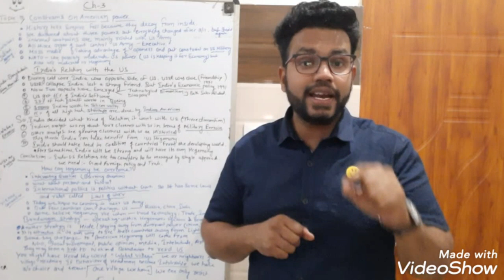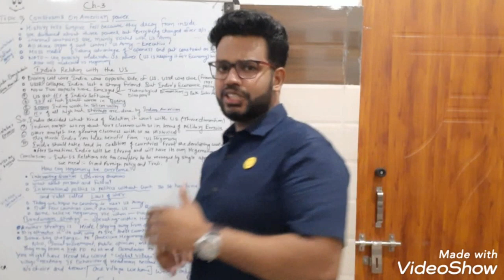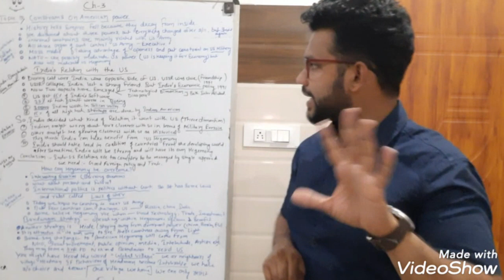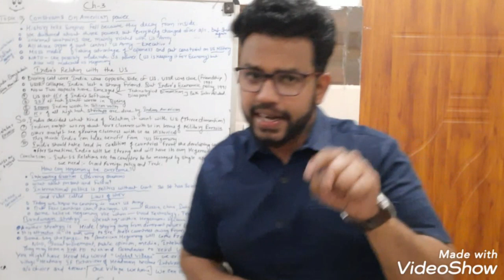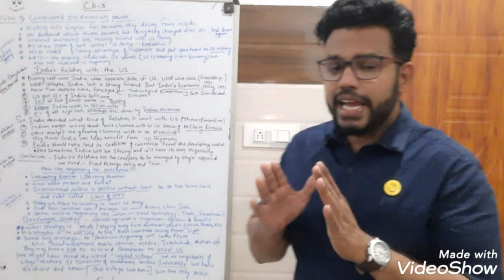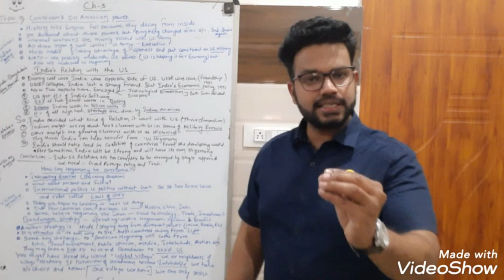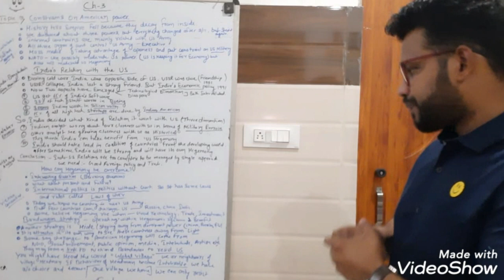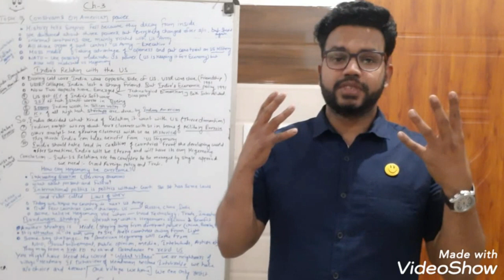CLASS 12|| Political science || chapter 3|| US HEGEMONY IN WORLD POLITICS Part-7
CLASS 12|| Political science || chapter 3|| US HEGEMONY IN WORLD POLITICS  Part-7 Topic Constraints on American Power ||  India's Relations with the United states.

Students you will be able to learn everything in detail and I am doing all these videos in detail so that you don't miss any topic.
if still there is any problem please let me know.
 I WILL gladly help you out. Students I am putting all my efforts in making of these videos so that they look humorous and enjoyable and also I am putting Extra Information into the videos which are  not available in book. but all the topics are mainly based on the NCERT and CBSE curriculum.

So before concluding this video I would like to have your attention on the dedidation we show for making up of the videos.

keep Smiling..

Hello student,  I am very happy to share all my videos with you... this video is on chapter no- 3 ( US HEGEMONY in WORLD POLITICS ) Topic - Constraints on American Power ||  India's Relations with the United states.

Please check the videos and respond me is any updates you require Class 12 Political Science Chapter- 3  US HEGEMONY IN WORLD POLITICS PART- 7
TOPIC - Constraints on American Power ||  India's Relations with the United states.

keep Smiling.. Class 12 Political science chapter- 3 US HEGEMONY IN WORLD POLITICS.  TOPIC - Constraints on American Power ||  India's Relations with the United states.
   Hello students,  from now onward I will be making videos related with chapters